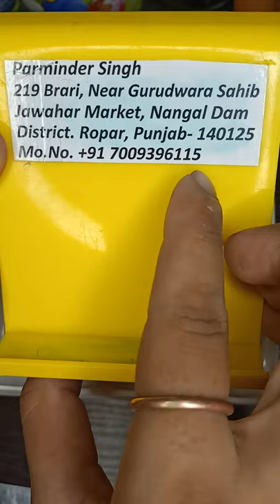Good Quality Demonstrater Fountain Pens ❤️❤️